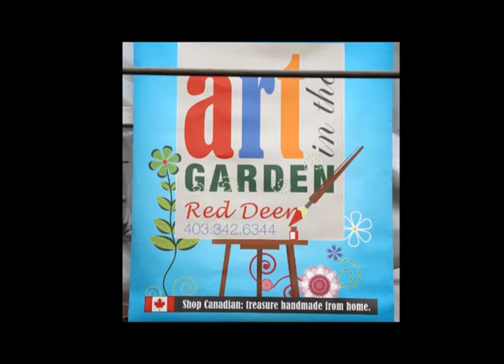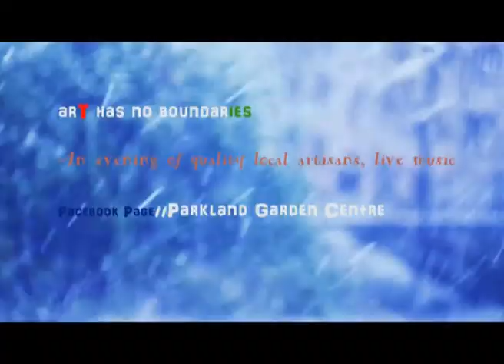Parkland Garden Center - Red Deer Alberta Exhibition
Art exhibition at Art of Garden in Red Deer Alberta Canada